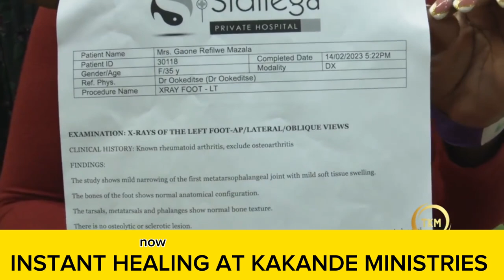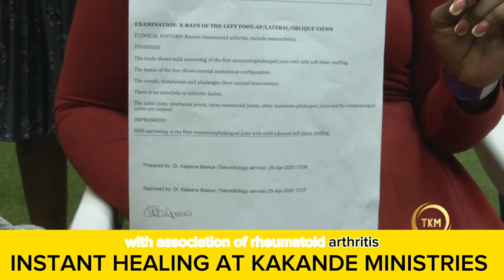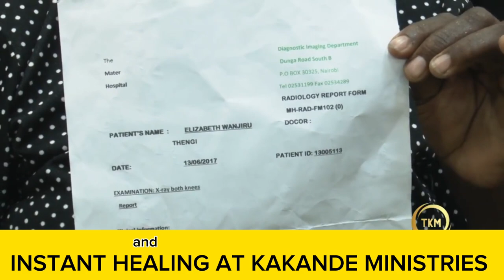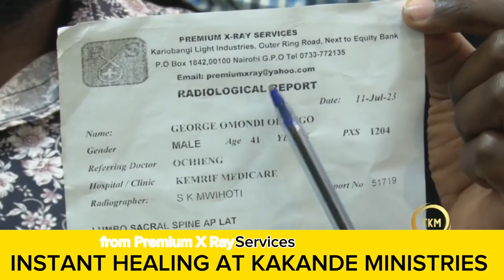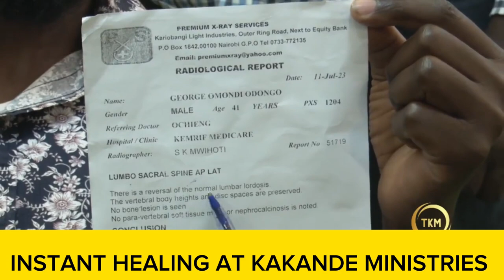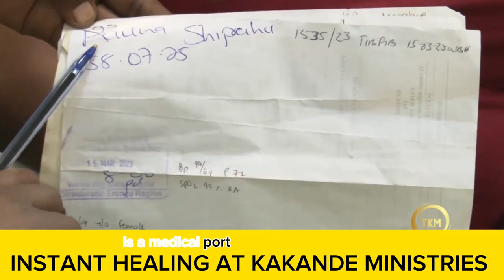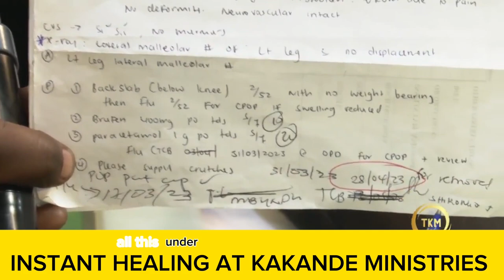Instant Healing At The Kakande Ministries - Prophet Samuel Kakande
In this video,  you will witness the instant healing that happens at the kakande ministries Kampala Uganda.  God bless you as you watch this powerful healing session at the kakande ministries.